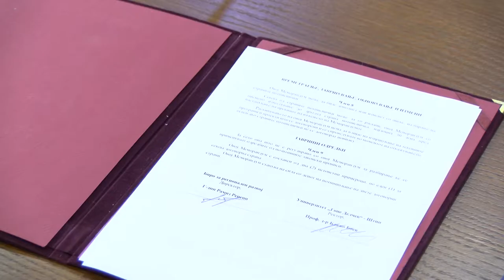Потпишан договор за соработка со Бирото за регионален развој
Универзитетот „Гоце Делчев“ денес потпиша меморандум за соработка со Бирото за регионален развој. Со овој меморандум се отвора можност за аплицирање на повици кои ќе бидат објавени од Бирото и заемна соработка на други заеднички проекти.
 Ние веќе размислуваме со кои факултети да се вклучиме на нивните повици кои ќе следуваат во наредниот период. Разговаравме и како ние можеме да се вклучиме во целиот регионален развој. Соработките ќе одат во насока на до опремување на факултетите, а потоа со таа опрема да развиваме обуки за студенти, невработени или некои ранливи категории во овој дел од државата, изјави проректорот за настава на УГД проф. Д-р Мишко Џидров.
 Меморандумот го потпиша ректорот на УГД проф. Д-р Блажо Боев од една страна и директорот на Бирото за регионален развој Рамиз Реџепи од друга страна.
 Со новиот закон се отвораат многу врати за соработка со универзитетите. Овој меморандум нема да остане само во хартиена форма, туку во нашите идни повици кои ќе ги имаме ќе воспоставуваме заемна соработка со нас како институција и другата страна. Отвораме можности за универзитетите да аплицираат на проекти кои ќе можат да ги реализираат, изјави директорот Реџепи.
 Со измените во легислативата Универзитетите ќе имаат можност да аплицираат за развојни проекти и преку Источниот плански регион или преку соработка со други институции да придонесат за развојот на регионите.